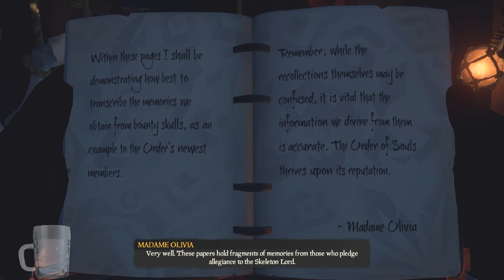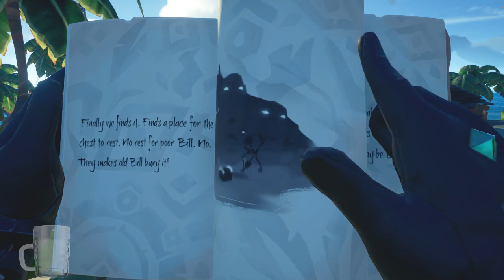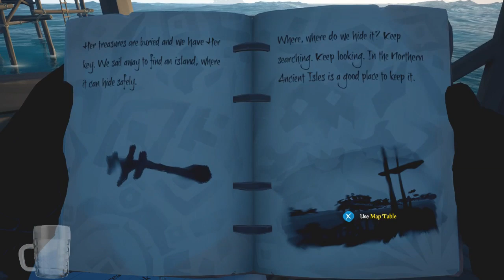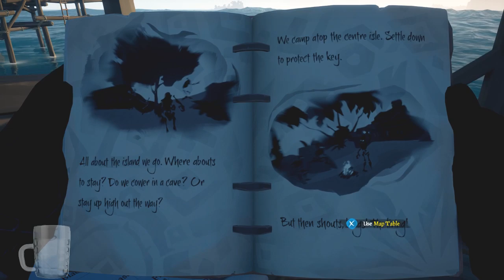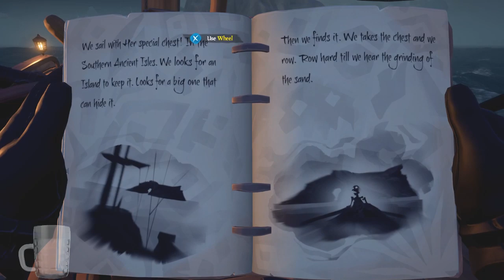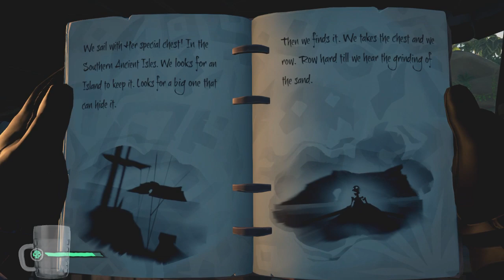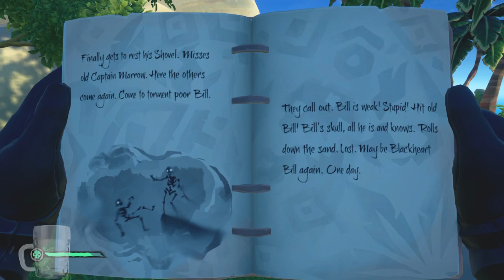Questing Time Again - Cursed Rogue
Watch me take on The Cursed Rogue tale in Sea of Thieves. Thaks to RareThief.com for a walk through